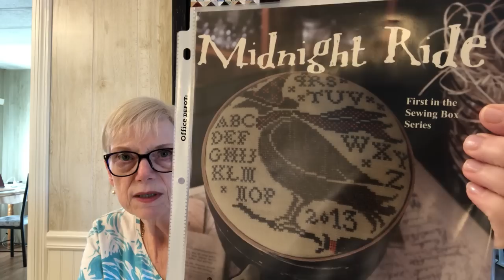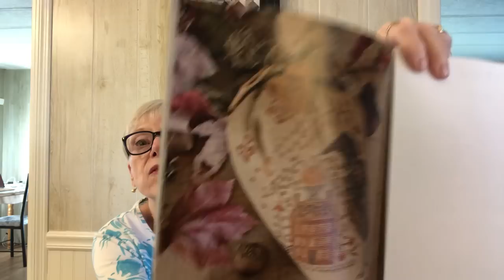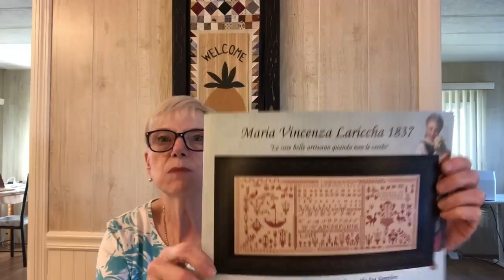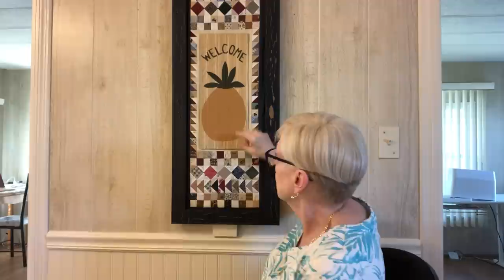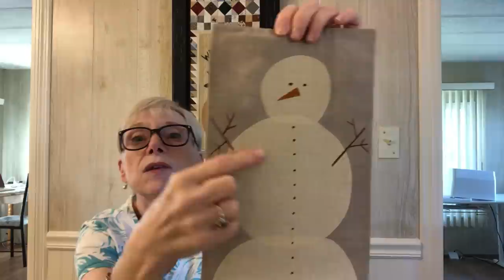Flosstube #31: From the Sunshine State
This channel is mostly about cross stitch, but also quilting and other sewing crafts.

FFO:
Boxed Corner Zipper Pouch

FO: Midnight Ride by Blackbird Designs
       Candy Cane Biscornu by The Blue Flower

WIP’s: First Winds of Autumn by Blackbird Designs (In the book Winds of Autumn)
           Maria Vincenza Larrichia by Hands Across the Sea

Notes:
Water erasable fabric marker by Clover

Air erasable fabric marker by Clover

Little House Glass Head Pins